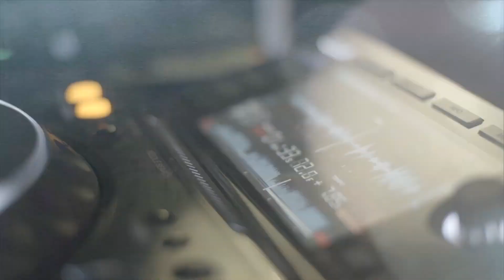JULIEN CREANCE - Rhythm Is A Dancer TEASER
Teaser du Nouveau Single de Julien Creance